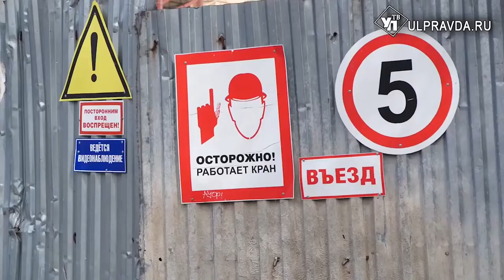Доступность частных детсадов и компенсация за обучение. Что обсуждали на заседании правительства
В Ульяновской области состоялось заседание регионального правительства. Одной из тем стало внесение изменений в закон «О ежемесячной выплате на содержание детей в приёмных семьях в Ульяновской области».